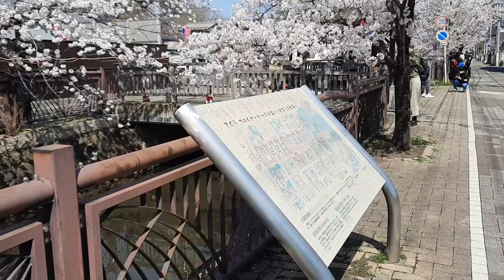Japan Travel | SAKURA 2022 (Ota, Gunma, Japan)